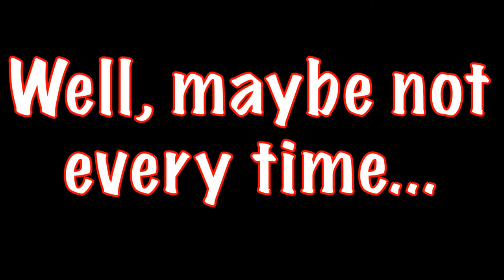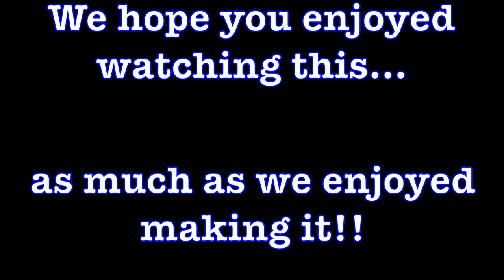AutoMax Auto Group Video Bloopers